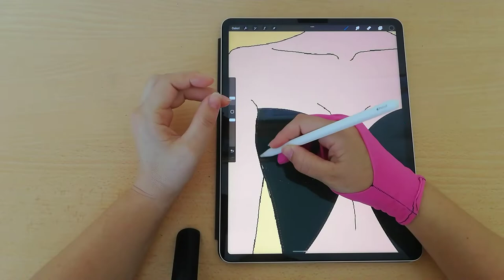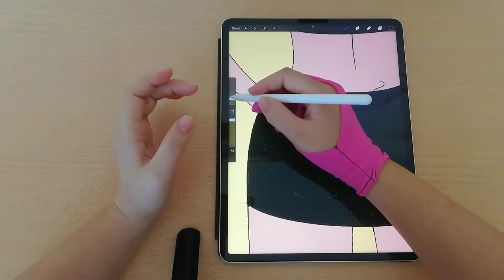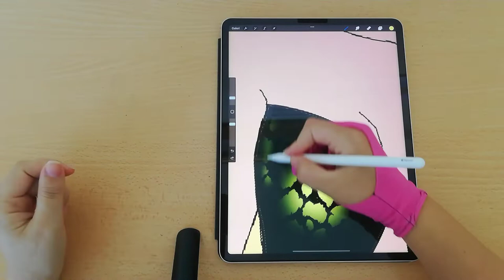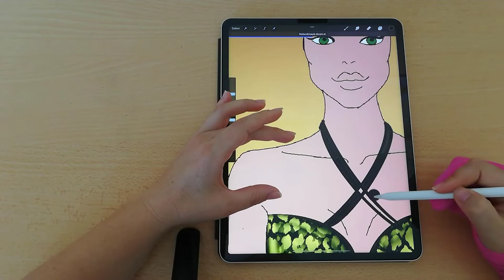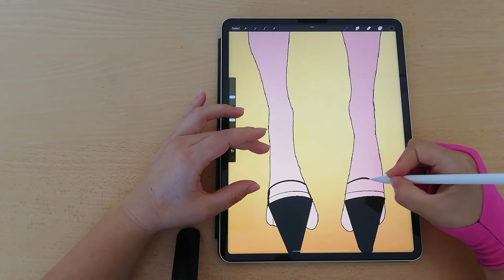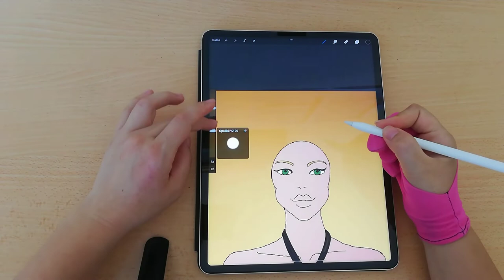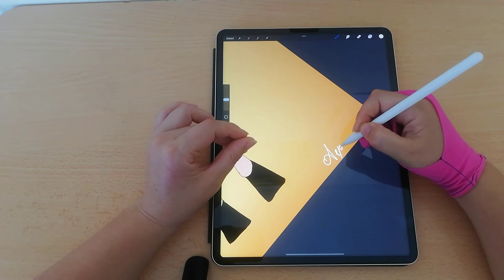New Bikini Models With Procreate Drawing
I am sharing my digital bikini model drawings on ipad pro with you. I make these drawings with the procreate program..The tablet I'm using here is a 12.9' 2021 M1 iPad Pro with a 2nd generation Apple pencil and the drawing app is Procreate.